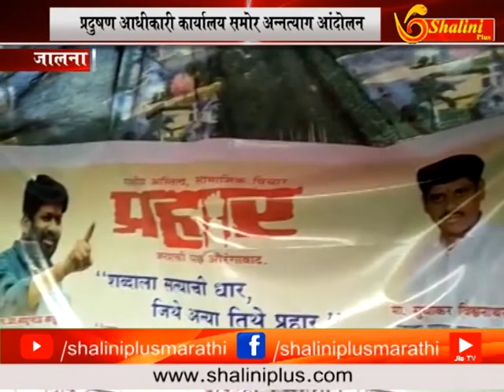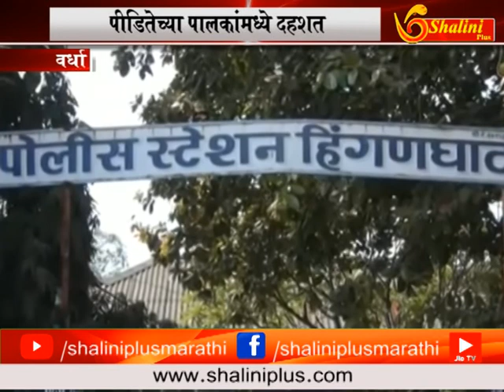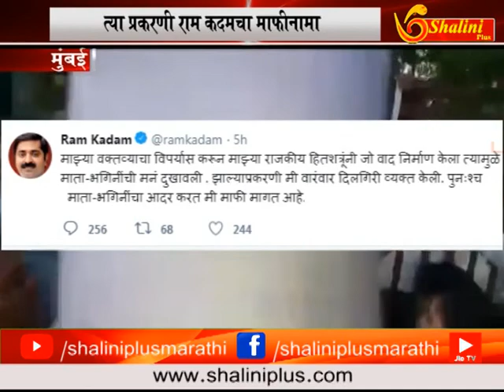०६ सप्टेंबर २०१८ आठचे बातमीपत्र